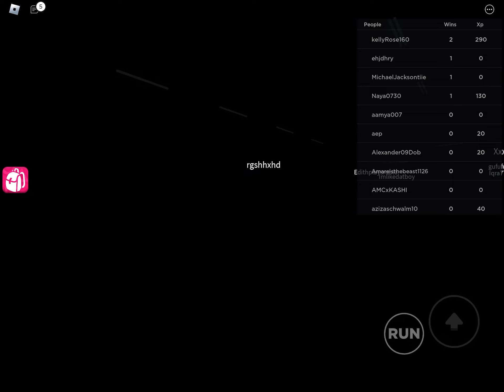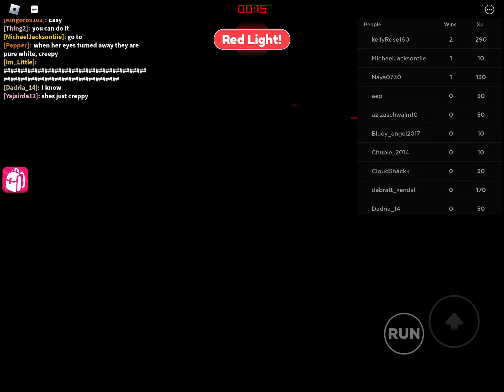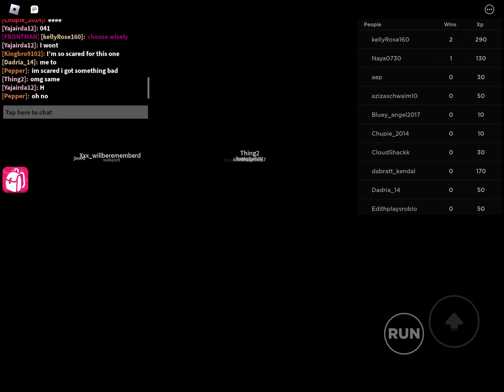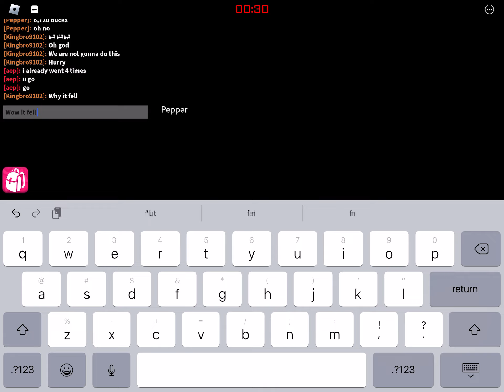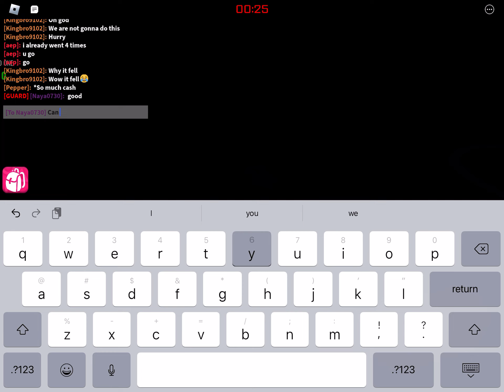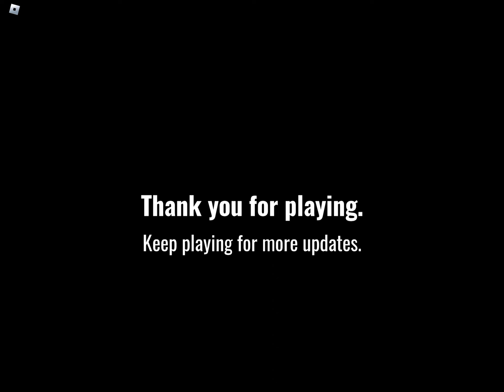Playing squid game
(I WASTED MY ROBUX 😅☹️😏